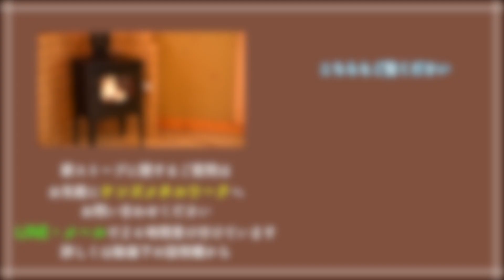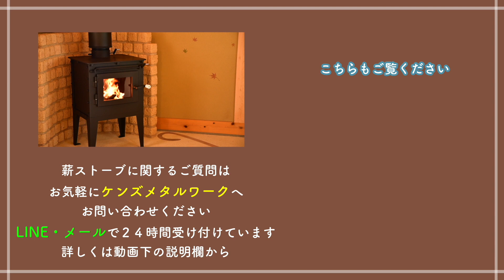長野県 軽井沢 料理がしたくなるクッキング薪ストーブ 田舎暮らし 薪ストーブライフ